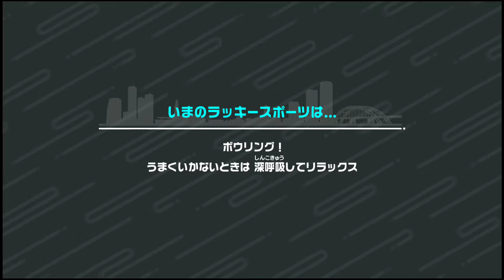【Switch Sports】Volleyball [n115]